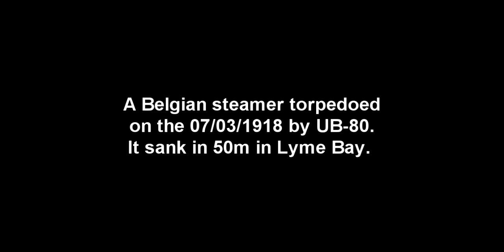wreck of SS Martha in Lyme Bay, Dorset